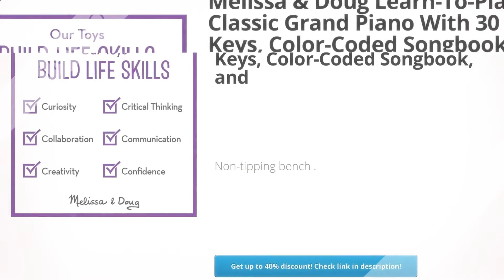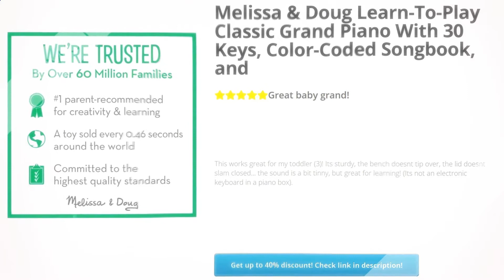Melissa &amp; Doug Learn-To-Play Classic Grand Piano With 30 Keys, | Review and Discount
Melissa &amp; Doug Learn-To-Play Classic Grand Piano With 30 Keys, Color-Coded Songbook, and Non-Tip Bench Review and Discount

Plastic, Metal, Wood

Made in USA or Imported

Mini keyboard with 30 hand-tuned keys offers an ideal introduction to music

Safety-hinged lid opens and closes

Non-tipping bench